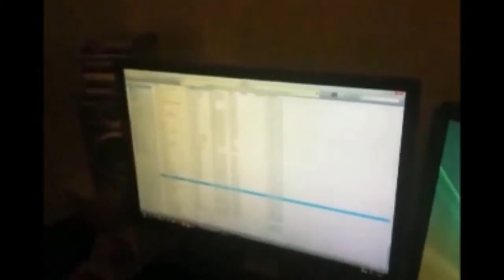boyce avenue - when the lights die ( simply FABIAN )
video clips all about FABIAN MANZANO of boyce avenue

i want to dedicate this video to my BAfamily as always and to my tweeter buddy @prettygirl111 *Meera Loves BA* this is for you RulerOfAllEvilBFF coz i know how you really admire Fabian ♥

song:When the Lights Die original song  by BOYCE AVENUE compose by FABIAN MANZANO

PLS.SUPPORT BOYCE AVENUE AND CHECK ALL THEIR GOOD STUFF!